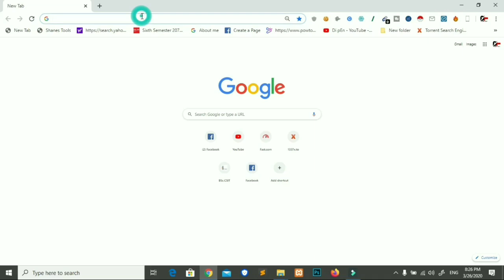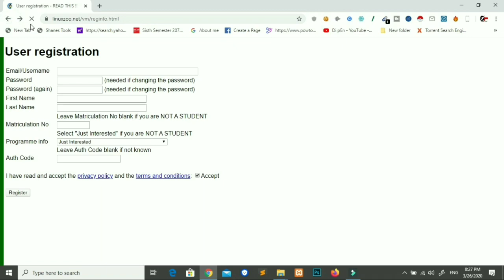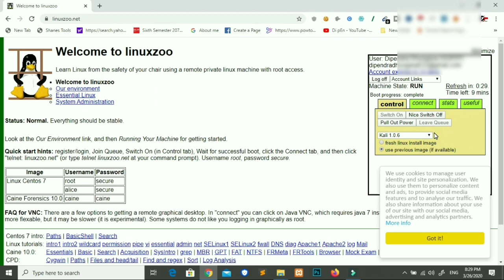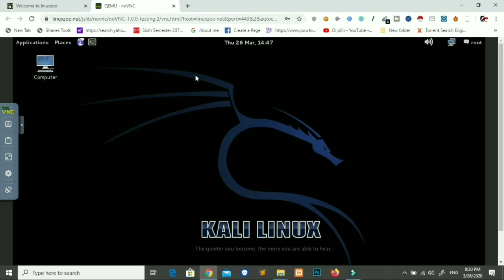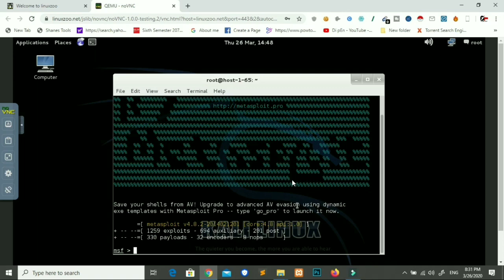Run Kali Linux On Browser [Nepali]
In This Video Run Kali Linux On  Browser [Nepali]